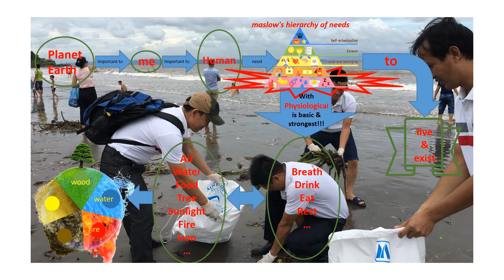earth day - why planet important to us?